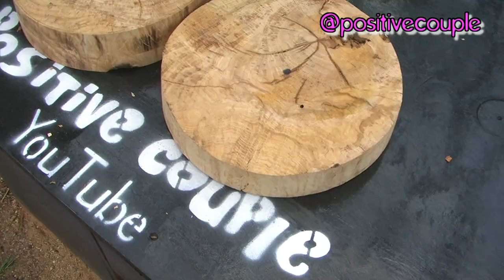How to surprise your wife with a beautiful gift.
How to make a beautiful handbag with your own hands.